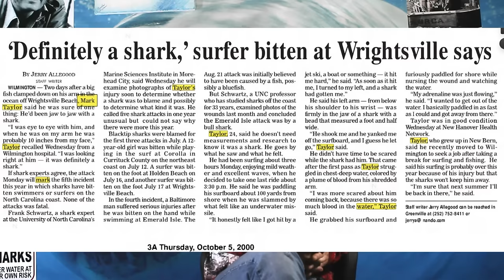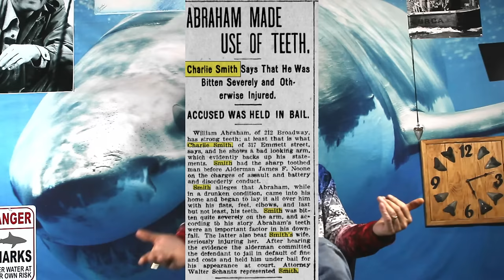Great White Shark Attacks Spear Fisherman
Shark Attacks - Great White Shark, Bull Shark , Mako Shark

Rene Nel, Unknown Male, Carl Dibble, Ross Menking, Mark Taylor, Allan Countryman, Kristoffer Nymann